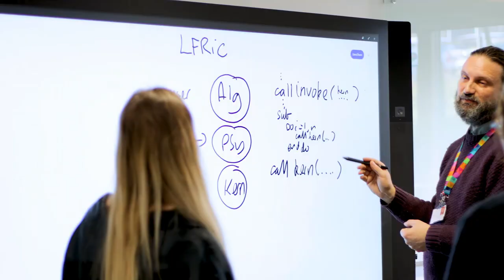What is the Hartree National Centre for Digital Innovation?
Sergio Malo-Peces (Technical Programme Manager) and Kate Royse (Director) for the Hartree National Centre for Digital Innovation (HNCDI) explain how we are helping UK businesses and the public sector to enhance productivity and innovation using emerging digital technologies, such as data science, AI and quantum computing.